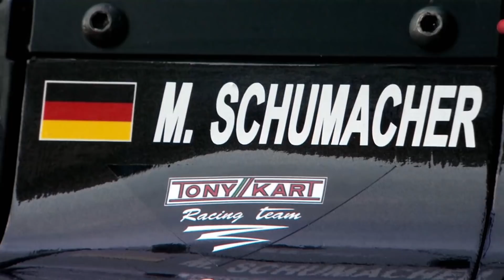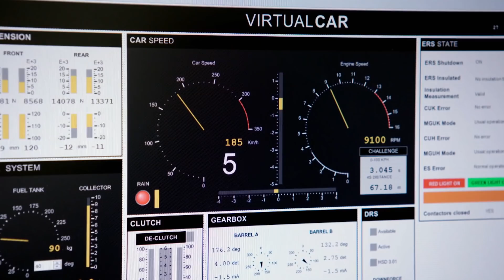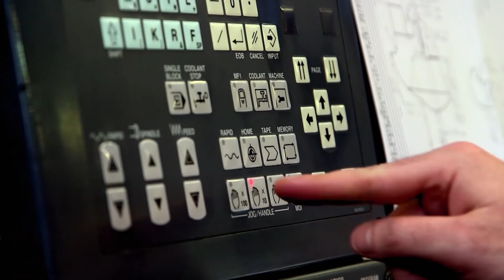WEEKLY FORMULA 1 NEWS (5 MARCH 2019)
- Ferrari’s Quiet Change
- Schumacher for F1 Test?
- Sirotkin Rejoins Renault
- F1 Takes Another Hit
- F1 for Standard Gearbox?